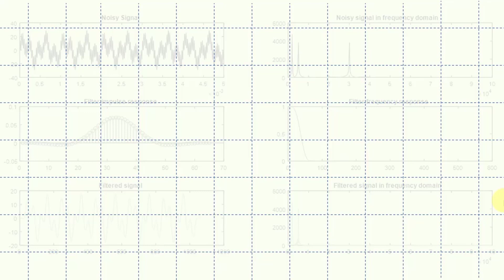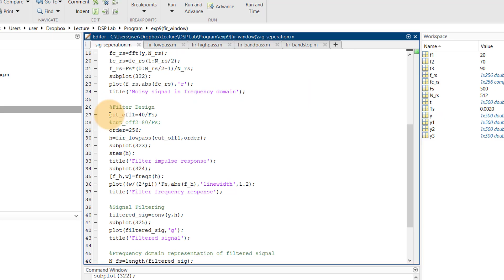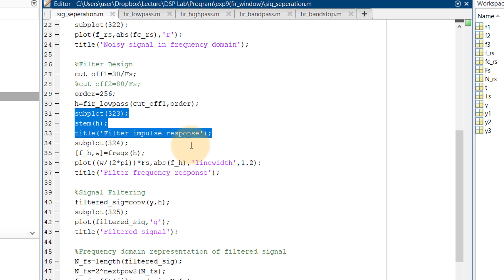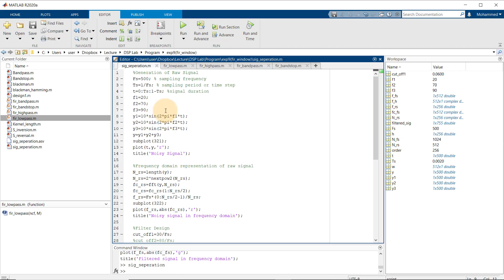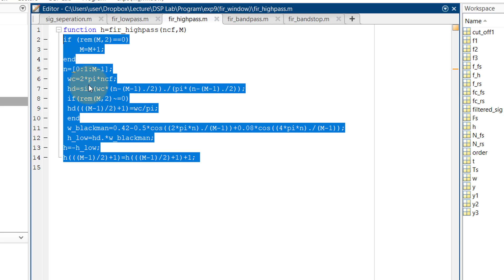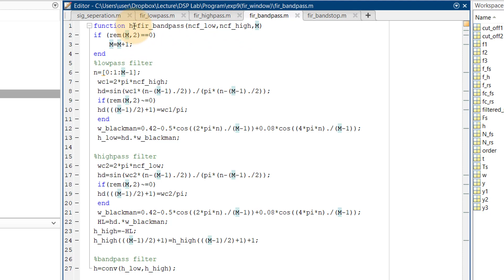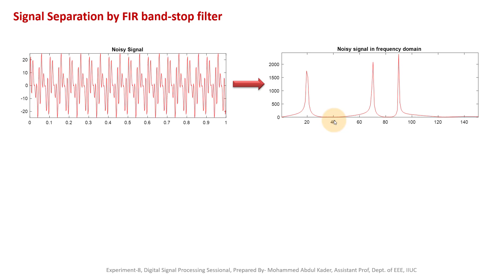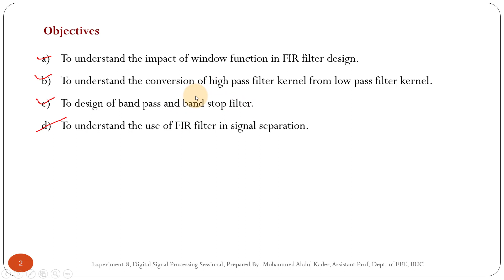FIR Filter Design (Exp-8, Part-3)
Visit this link to get the presentation slide of all the lectures of this course